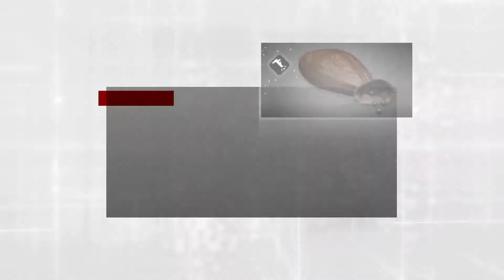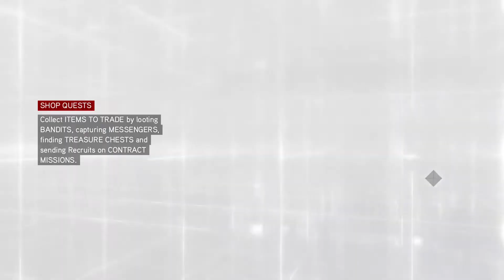Assassin's Creed Brotherhood - Centro Treasures 2